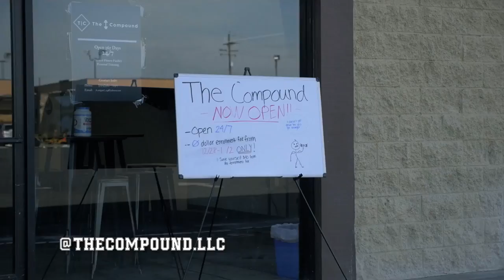IM TAKING A CHANCE!!!!!!! GYM VLOG #1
Starting the New Year right and checking out the new gym in my town!